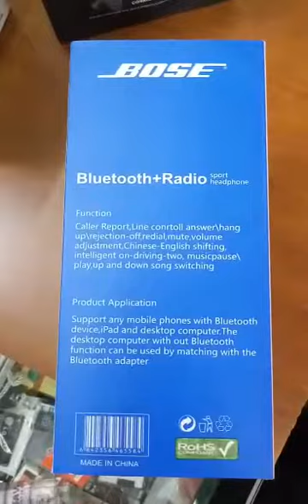Bose Qc 25i Bluetooth Headfone Black Edition Genuine Brand New imported with 1 Year warranty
Video from Ezzat MOBILES

Currently our Website is under maintenance due to some software & bug issue

So some of the product has not been updated/uploaded, it will be ready in some days

Meanwhile u can ask on Whatsapp-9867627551 for any Queries

we sell
Bose Bluetooth
SENNHEISER Bluetooth & wired
Apple Airpods
Iphones
Nokia 3310
Jbl Bluetooth speaker
Higjt Quality 4G iPhones & Samsung
Samsung Bluetooth & wired
Apple watch
Marshal Bluetooth
ZABRA Bluetooth
Sony Bluetooth & wired
Skull Candy Bluetooth & wired
Power Bank
Keypad Phone
4G phone
All Model batteries
Charger
Display
Etc